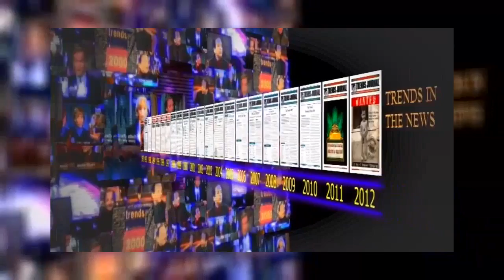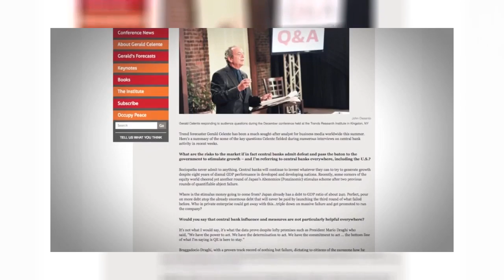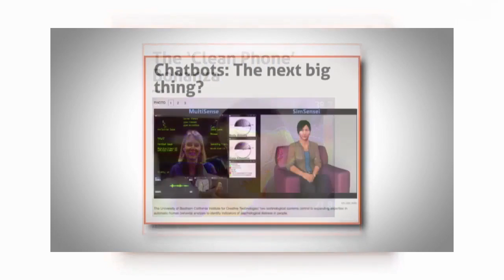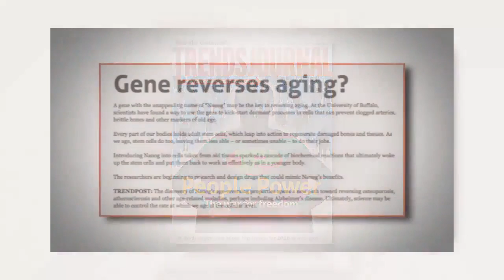Gerald Celente - AUGUST TRENDS MONTHLY: The Top Hot Trends You've Been Waiting For!- (8/18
The August Trends Monthly is released, why Gerald Celente is sticking to his prediction of “The Panic Of 2016” & is on the horizon! THE AUGUST .

The August Trends Monthly is released, why Gerald Celente is sticking to his prediction of “The Panic Of 2016” & is on the horizon! THE AUGUST . Economic .